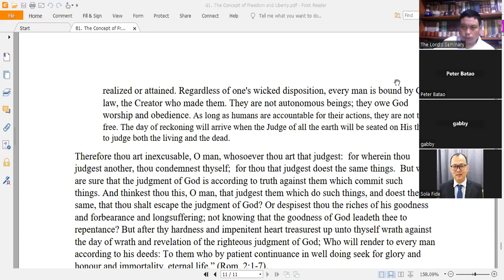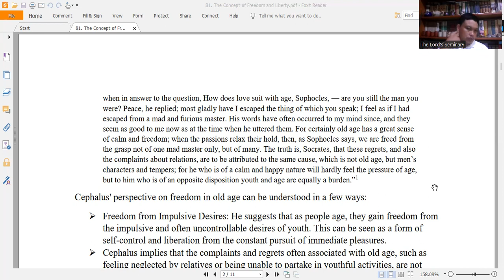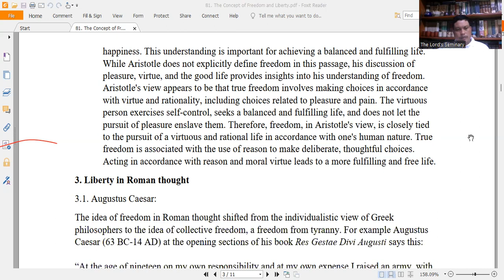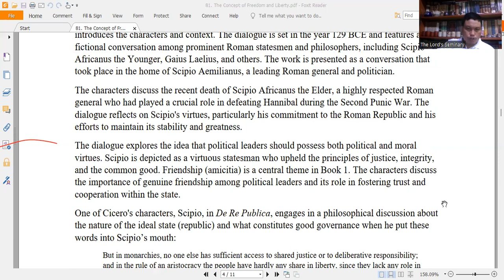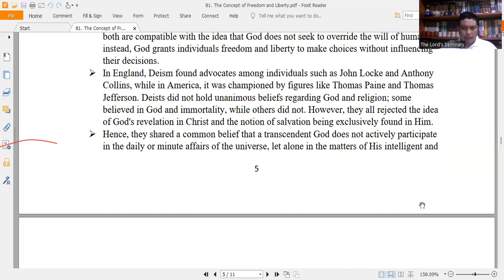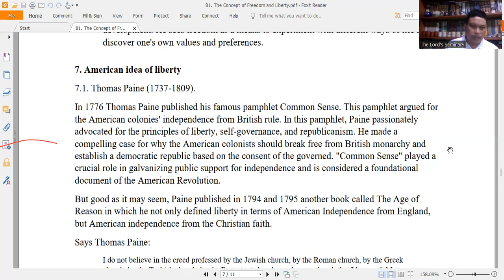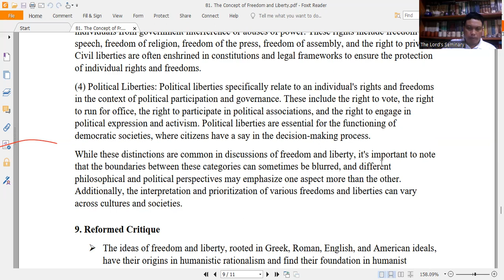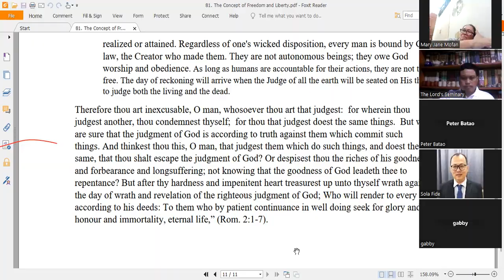81. The Concept of Freedom and Liberty Introductory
The ideas of freedom and liberty, rooted in Greek, Roman, English, and American ideals, have their origins in humanistic rationalism and find their foundation in humanist perspectives. These ideas convey the concept that humanity is autonomous and not under the direct control of God. 'Man is the measure of all things,' as stated by the Greek philosopher Protagoras, and 'man is the master of his fate and the captain of his soul,' as famously expressed in the poem Invictus by William Ernest Henley. The essence of these ideas lies in the belief that many philosophers and thinkers did not adhere to the Biblical God, and their thoughts influenced their decisions and actions. As René Descartes proclaimed, Cogito, ergo sum, emphasizing the primacy of human reason and consciousness. According to this perspective, there is no higher authority outside of humanity.

Whether freedom is seen as the unfettered nature of man, as Plato teaches in his Republic, or as the delicate balance between pain and pleasure and ethical choices based on their moral essence, as Aristotle teaches in his Nicomachean Ethics, or if liberty is defined as the active participation of the people in government without oppression by tyrants, as advocated by the early Caesars in Rome, or whether it is viewed as an individual's liberation from God's overshadowing presence, as the Deists propose, or simply as humanity's unrestricted choices as long as they do no harm to their fellow human beings, as per Mill's concept of freedom—all of these ideas are not compatible with the teachings of the Holy Scriptures.

First and foremost, God alone possesses unfettered liberty and freedom, and He directly controls everything beyond Himself. God's freedom is tempered by His wisdom, ensuring that all His actions are characterized by goodness, holiness, and justice. Nothing in the world occurs without His guidance; everything unfolds according to His wise and deliberate providence and power. Therefore, nothing happens by chance or accident, and nothing is the result of mere luck. God has not left His rational creatures to act as they please. While some may believe that their exercise of sheer will and unrestricted movements allows them to control all things, this is not the case. As stated in Acts 17:28, 'For in Him we live, and move, and have our being...'

Absolute freedom is the outcome of complete independence. This state is referred to as 'aseity,' derived from the Latin words 'a se' which signify 'from oneself.' Consequently, as only God possesses the attribute of aseity, He alone is self-contained and self-sufficient.  This kind of freedom, if assumed by men, is enticing and satisfying to our desires because we aspire to be our own gods and assume divine roles. We seek complete autonomy and independence, essentially rejecting any authority above us that dictates our thoughts and actions. Therefore, the notion of freedom from external restraints and constraints, though it may seem noble and ideal, is not the true freedom or liberty we possess. We are created to be subjects to our Creator, and even within the domains of civil and political governance, God retains ultimate control. While we may think and act according to our will, everything still unfolds in accordance with God's divine plan.

Secondly, the freedom we desire is not the kind of freedom we possess. First, we are all creatures and, as such, we have inherent limitations. These limitations encompass aspects of time, matter, and space. Furthermore, our knowledge of ultimate truths is merely analogous to God's eternal, infinite, and immutable knowledge of Himself and all His creations. We are unable to fully comprehend ourselves, and our relationship with God exists within the framework of Creator and creatures. The vast chasm that separates us from God is immeasurable, and there is no bridge that can connect us to His level of understanding unless, through His Covenant, He condescends to make Himself intelligible to us.

Additionally, the pervasive influence of sin is another critical factor. The moral effects of our fall into sin serve as a barrier between us and God. Corruption has touched every aspect of our beings, clouding our minds with inaccuracies and errors, making it impossible for us to think as we should. When we believe we are truly free, we often find ourselves wandering into the labyrinths of confusions and chaos, mistakenly identifying it as freedom. If you grant unlimited freedom to a man, he may become tyrannical, seeking freedom only for himself while denying it to others. At times, individuals mistake arbitrariness for freedom, and in other instances, they confuse lawlessness with freedom. All of these outcomes stem from the changes that have occurred within us since the fall. We have a tendency to distort and pervert many aspects of life.

Pastor Rockie A. Simbajon
The Lord's Seminary
Covenant Reformation Presbyterian Church
Loreto Agusan del Sur, Philippines